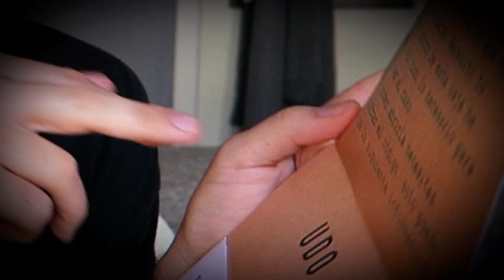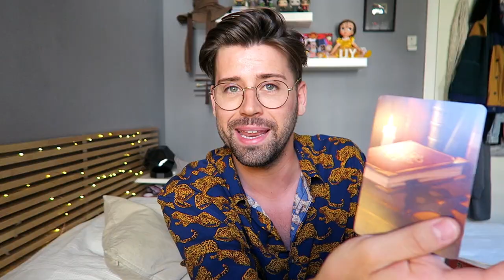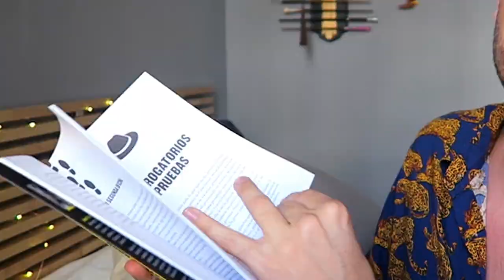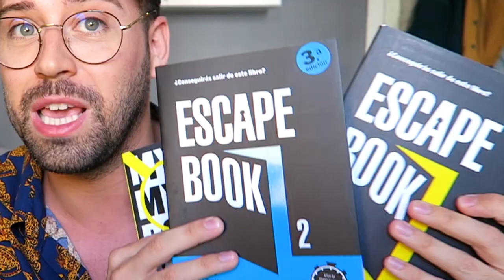Me dejan una CAJA MISTERIOSA en la puerta de casa | Uy Albert!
LOS MEJORES PLANES CASEROS con amigos!